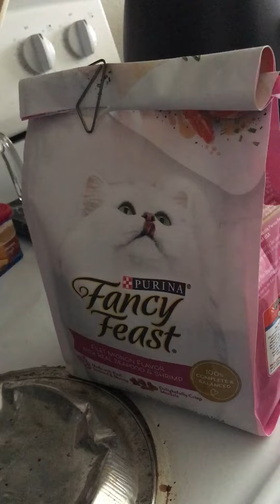Feeding BIG RED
There are certain ways to feed a boy without getting him clogged up! Will upload a video next after he eats.